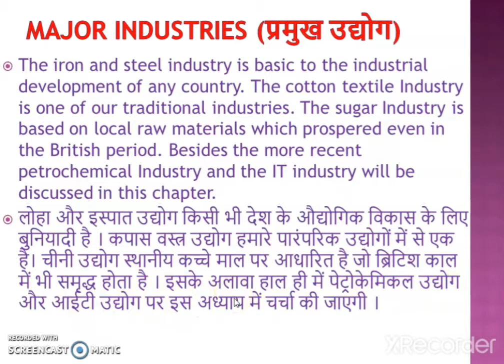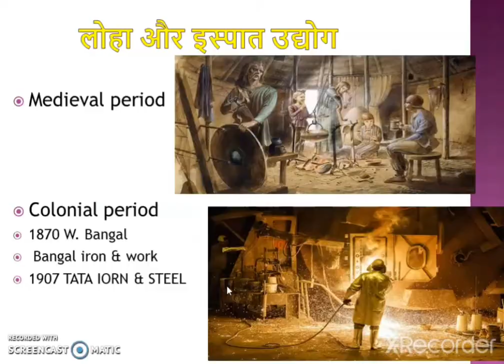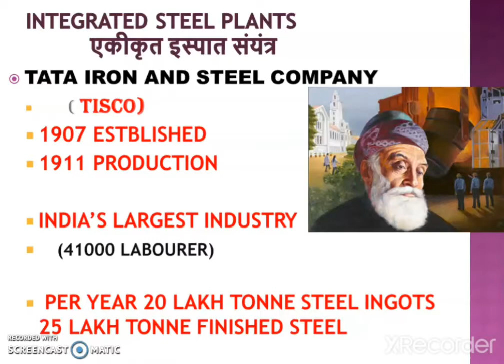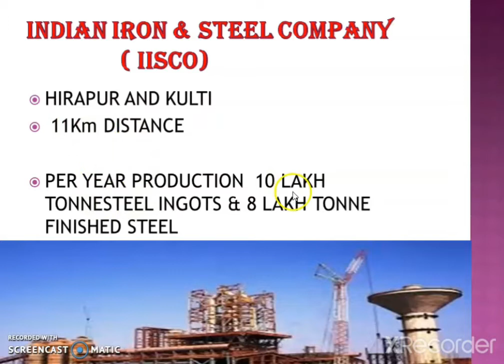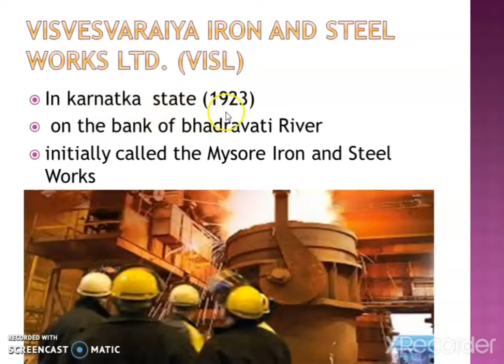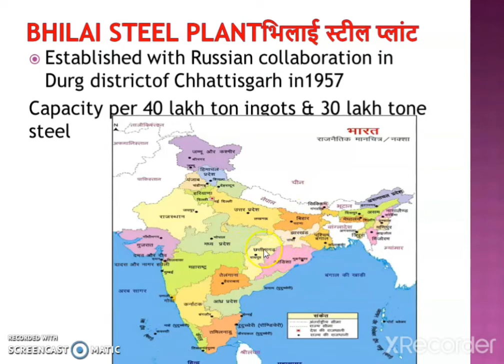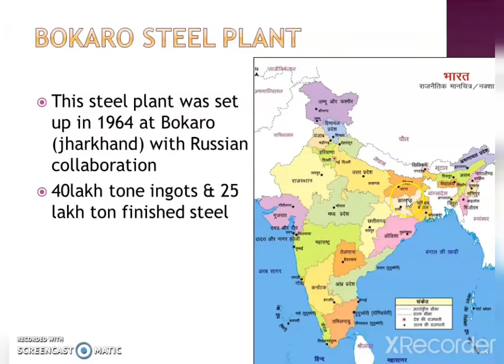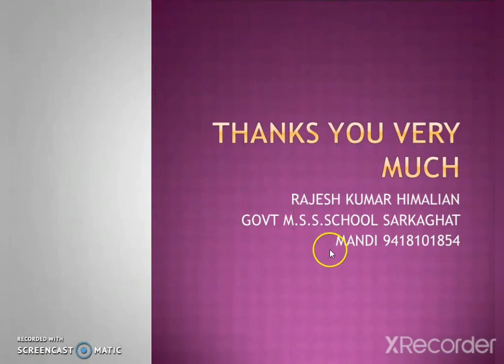CHAPTER-8 || CLASS12 || MANUFACTURING INDUSTRIES || RAJESH HIMALIAN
Iron & Steel Industries